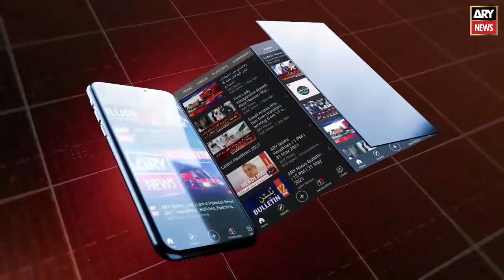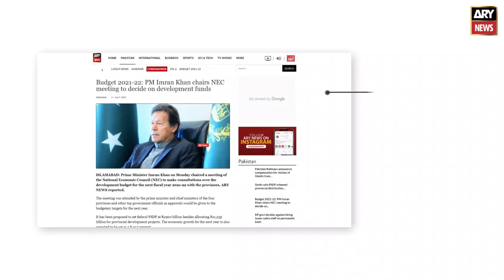Senator Faisal Javed's fiery speech in senate session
Azadi March, Imran Khan Jalsa today, PTI Long March, Imran Khan latest news